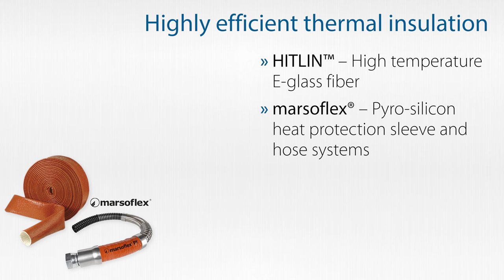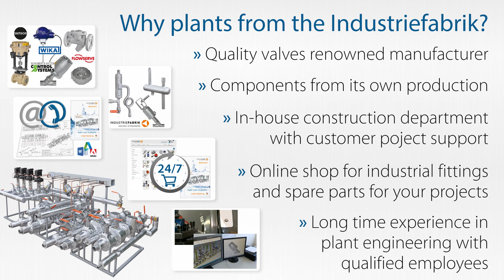Dampfpakete (Steam packages) für Reifenpressen (Tire curing press) - Skid Mounted Plants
Dampfpakete (Steam / piping packages) für dampfbeheiztes Vulkanisieren in Reifenpressen (Tire curing presses)

Skid mounted plants - Gestellmontierte Industrieanlagen in Modulbauweise der Industriefabrik Schneider GmbH

Rahmenmontierte Industrieanlagen beinhalten die Installationen von:
» geschweißten und obeflächenbehandelten Montagerahmen
» Rohrleitungen, Filtern und Industriearmaturen
» Konfigurieren von Sicherheitsventilen, Druckmessumformern, Druckschaltern, ...
» Isolierung und Verkabelung

Wir organisieren den fachgerechten Transport via LKW, Bahn, Schiff oder Flugzeug und übernehmen alle Versandformalitäten für Sie.

Industriefabrik Schneider GmbH - Anlagenbau - Hersteller von Industrieanlagen, Siebkorbfilter, Druckbehältern - Made in Germany

Industriefabrik Schneider - Manufacturer and Supplier of Industrial plants, Basket type strainers, Pressure vessels